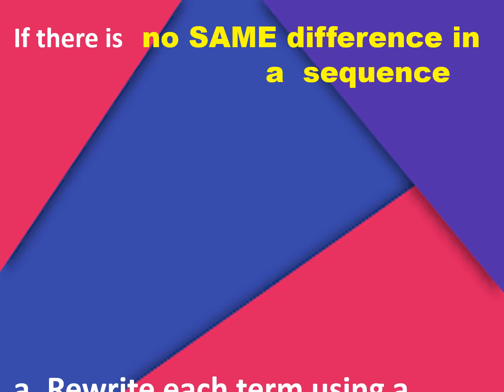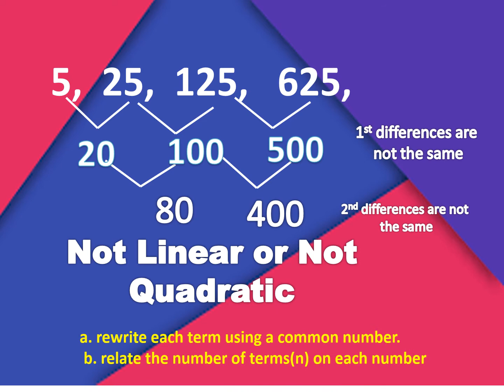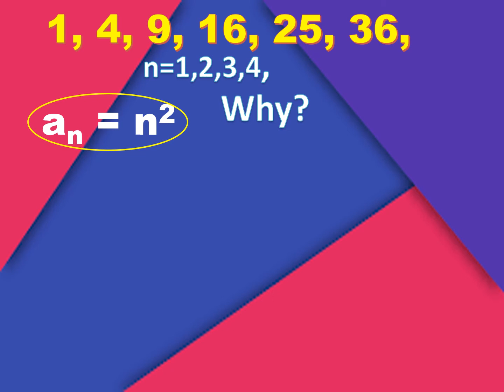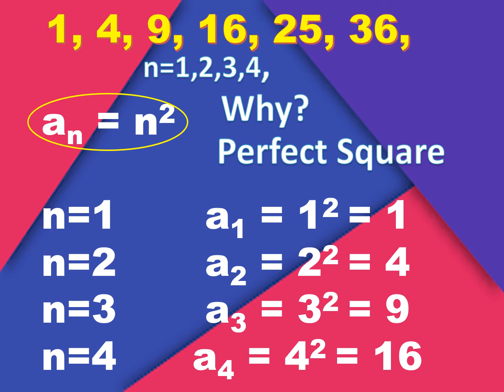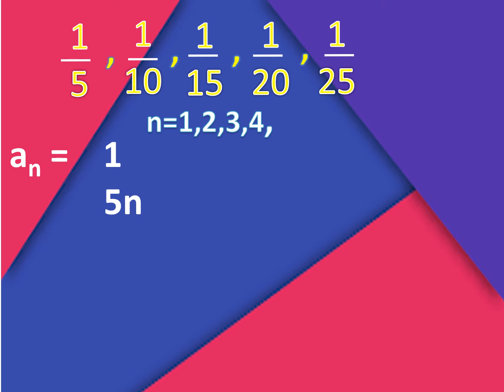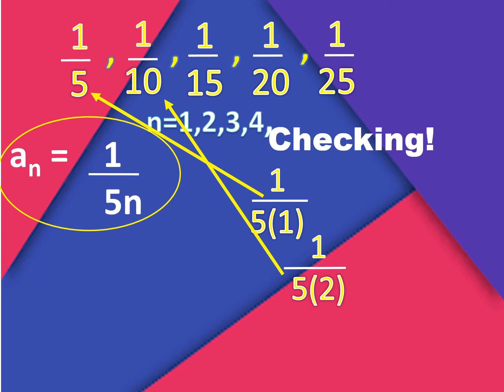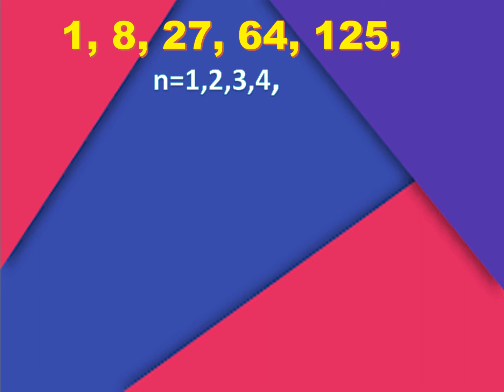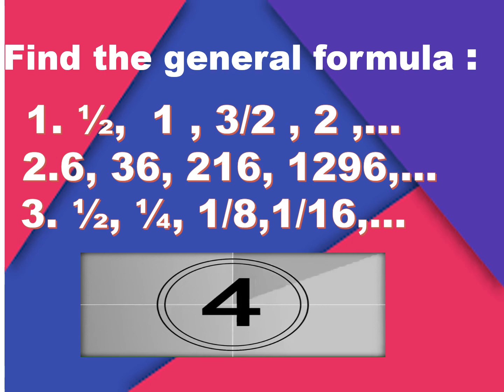Week 1: Sequence with non constant difference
OBJECTIVE: Find the general formula/rule for the nth term of a sequence.